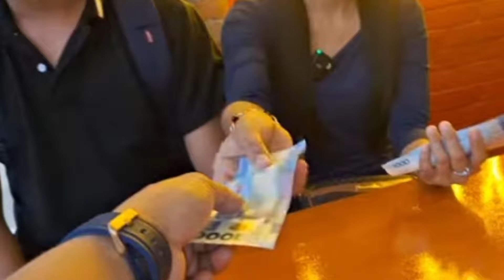Arjhon/Angelica nakatanggap ng malaking Biyaya dahil sa pagmamahal at care nila sa isat isa#react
Maraming salamat sa pagsuporta sa aking munting channel, pls LIKE COMMENT SHARE and SUBSCRIBE at turn on ang NOTIFICATION BELL BUTTON at click ALL para lagi kayong updated sa mga susunod na video, God bless.